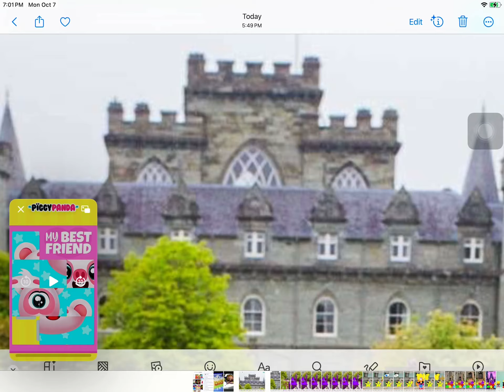The Princess show Mr Shape Shiw